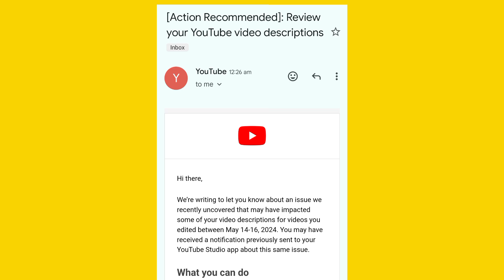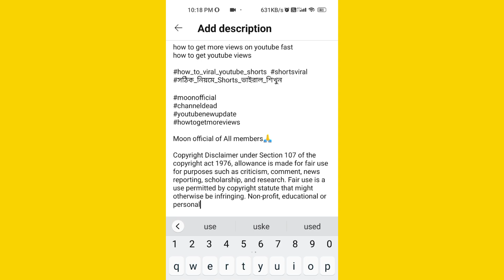[Action Recommended] Review Your YouTube Video Descriptions | New Youtube Update 2024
IMPORTANT NOTICE FROM YOUTUBE😱/YOUTUBE NEW GUIDELINE POLICIES 2024/MOON OFFICIAL

how to grow dead youtube channel,how to grow youtube channel
In this Video I describe about YouTube send mail of all creators that [Action Recommended]:
Review your YouTube video descriptions.

YouTube discription problem solved
Youtube bug problem
yt studio new update
youtube update
optimization
beat the youtube algorithm

Moon official of All members🙏